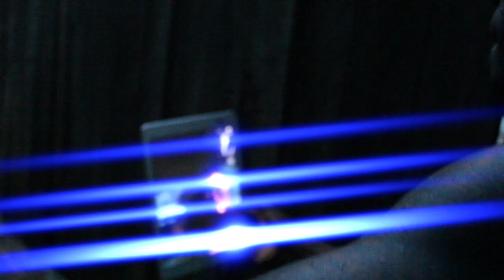$ucker 4 Love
DUE TO DA FACT IMA BIG OL GEM IM DROPPING FREE DRIP ALL SUMMER LONG BABY DATSMAJOR😈♊️

P.S.
     PLEASE FEEL FREE TO LEAVE FEEDBACK AS WELL MY BEAUTIFUL PEOPLE IM TALKING ABOUT THE GOOD, THE BAD & THE  UGLY BABY OHH YEAA LOL I LOVE AND ACCEPT ALL CRITICISM VERY MUCH YA DIGG ~Management😎